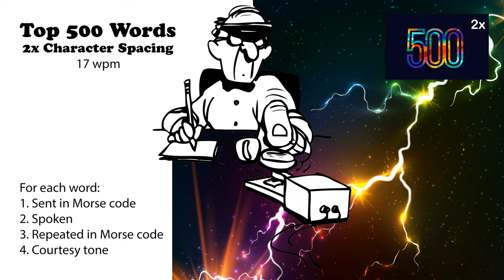2x Character Spacing - Top 500 Words - 17wpm